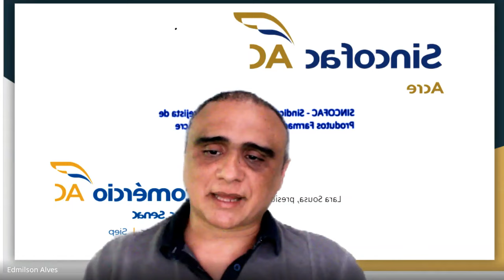ACRE - CELERIDADE E PADRONIZAÇÃO DO LICENCIAMENTO SANITÁRIO - deputado estadual Pedro Longo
CELERIDADE E PADRONIZAÇÃO DO LICENCIAMENTO SANITÁRIO

Acre: deputado estadual Pedro Luis Longo  encontrou na tarde desta segunda-feira, dia 29 de agosto,  empresários do ramo da saúde: farmacêuticos, médicos, dentistas e veterinários, e,  também,  os profissionais contadores  e os  auditores sanitários que cuidam tais estabelecimentos para discutir a finalização de projeto de lei que visa criar a padronização do licenciamento sanitário no Estado do Acre.

O deputado é autor de lei que estabelece prazo máximo de 30 dias para liberação do licenciamento sanitário e do estatuto acreano da liberdade econômica, ideias que visam desburocratizar investimentos e gerar emprego e renda.